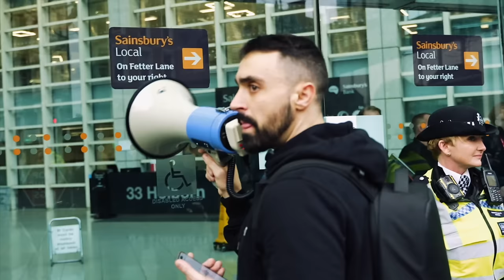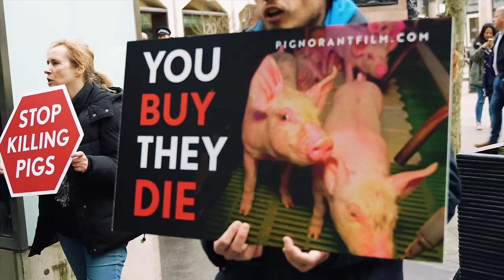My protest didn’t go as planned (UNEXPECTED ENDING)